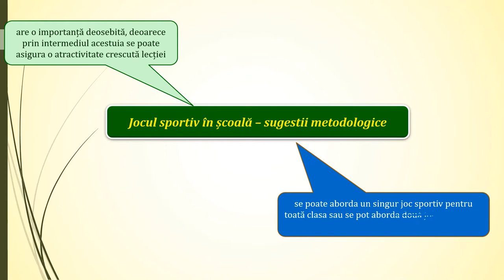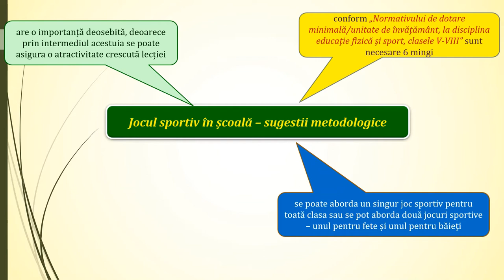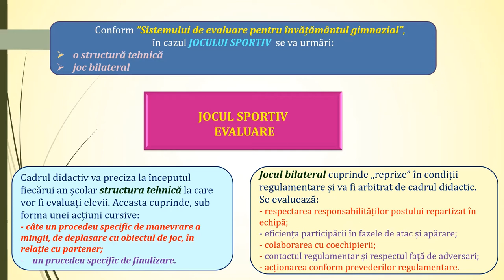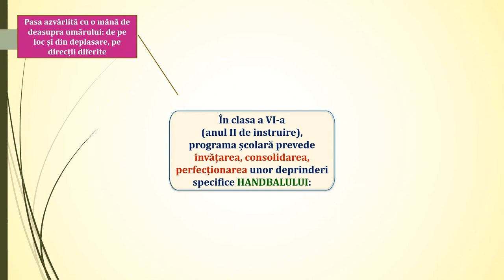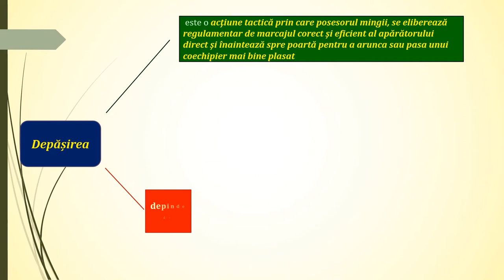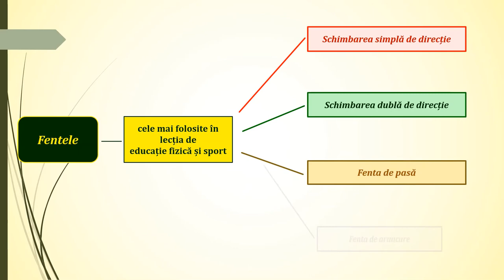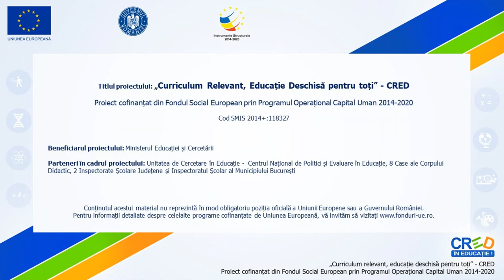Să învățăm pătrunderea și depășirea (handbal anul II de instruire)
- prevederile programei școlare privind evaluarea în general și a  jocului sportiv în special (clasa a VI-a, anul II de instruire);
- prevederile programei școlare privind ”Elementele de conținut” la handbal - clasa a VI-a, anul II de instruire;
- depășirea;
 - fenta
            - tipuri de fente
                    - schimbarea simplă de direcție,
                    - schimbarea dublă de direcție
                    - fenta de pasă
                    - fenta de aruncare
      - pătrunderea